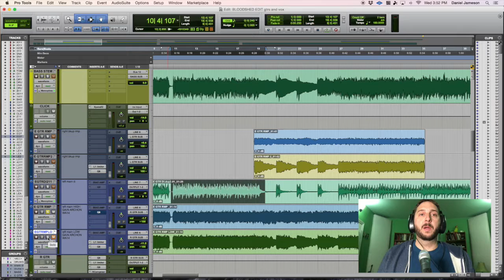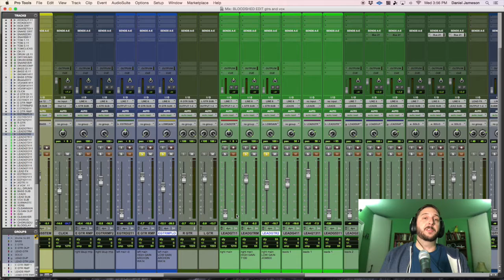Metal Guitar Mixing Trick, Parallel Processing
Dan from Endless Recording Studios shows you his favorite trick for getting articulation and punch out of heavily distorted electric guitars in a dense mix.
The key is using Re-amping and parallel processing.

Please watch these other videos that are necessary to do this trick.